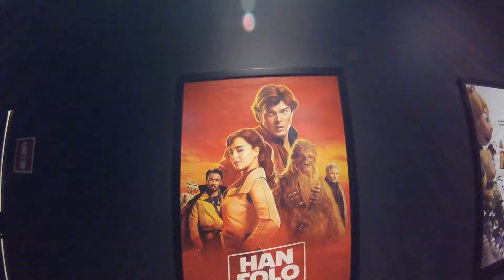Deadpool 2 Melhor Filme Do Ano